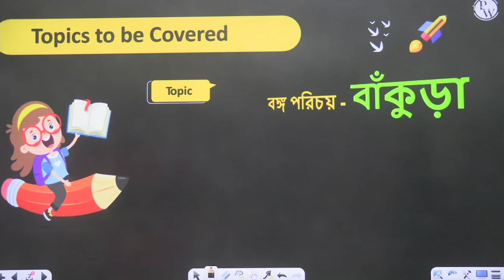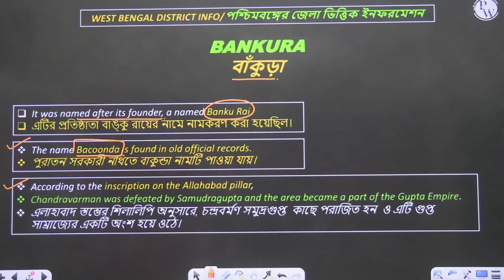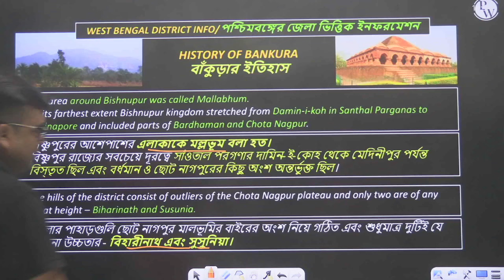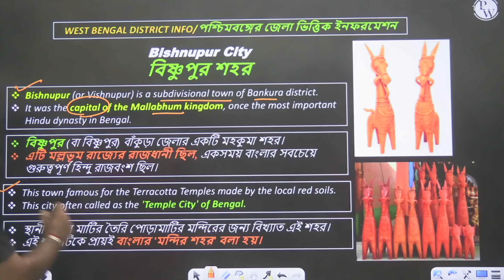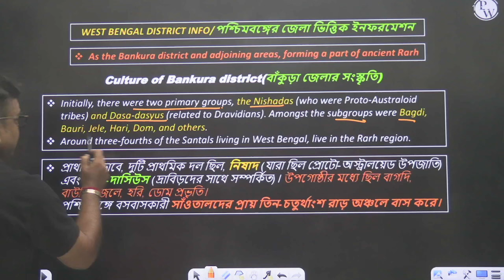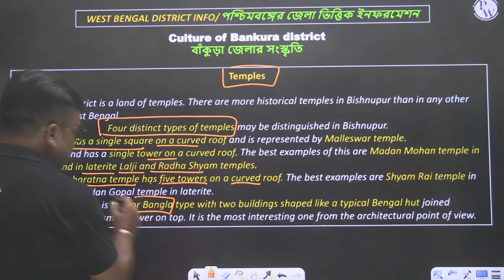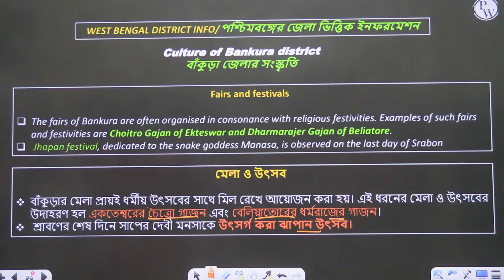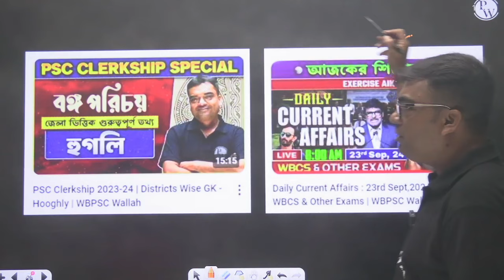PSC Clerkship 2023-24 | District Wise GK - Bankura | WBPSC Wallah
📕 WBPSC Clerkship Prelims 2023 Special Practice Batch With Test Series Enrollment Link👉🏻